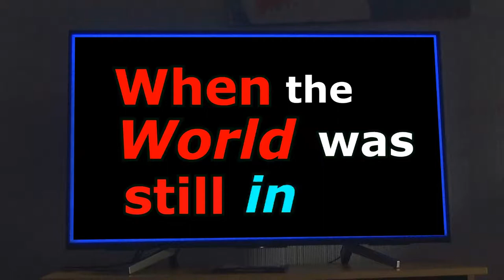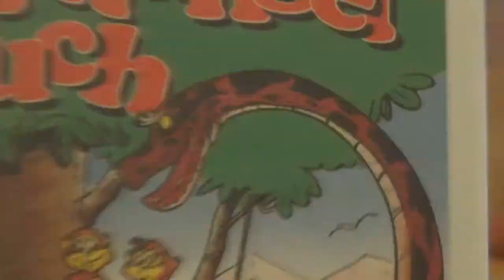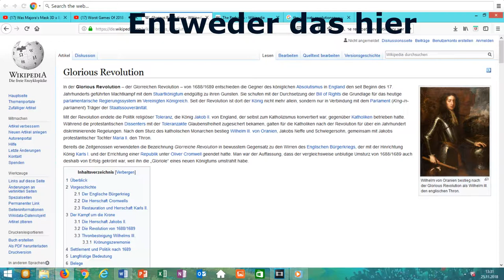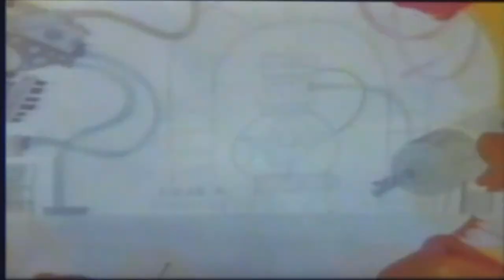Noch doof oder schon krank? || When the World was still intact Episode 5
Das Würfelglück scheint Dad und Felix hold zu sein, doch als die beiden ihr ausgewürfeltes Video (Deputy Dawg) sehen, wird ihnen klar, dass dies nicht ganz stimmt.